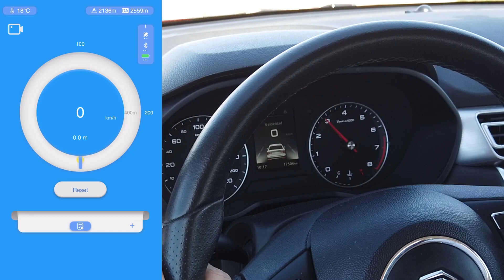MG 5. 0 a 100 km/h (0 to 62 MPH). | AUTOSIE7E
En esta ocasión les traemos el vídeo de la prueba de aceleración de MG 5.

Tiene un rango de precios de $249,900 mxn (11,900 usd/10,580 euros) a $329,900 mxn (15,700 usd/14,000 euros). La versión utilizada en este vídeo tiene un precio de $304,900 mxn.

Página de MG con la información de MG 5.